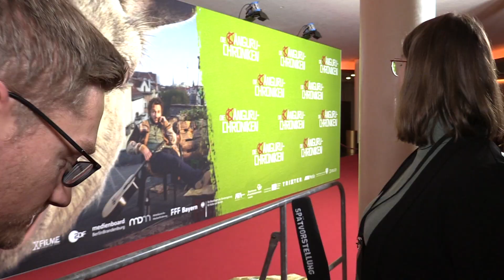Die besten Outtakes von 2020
Tim Fischer, Sylvia Brouwer, Greta Clasen, Johanna Stein und Nicola Scholz von "Spätvorstellung - Das Kinomagazin" zeigen als Jahresabschluss die besten Outtakes von 2020.